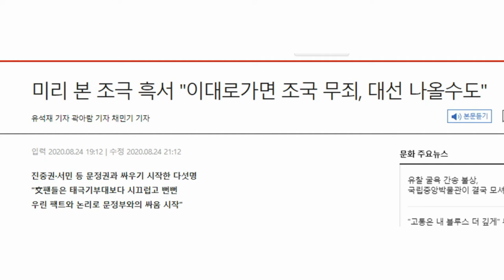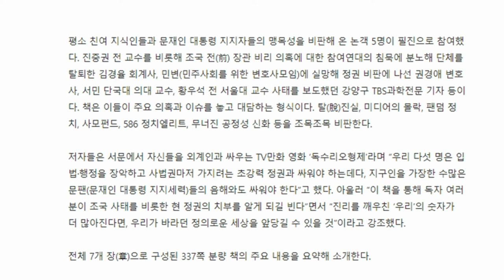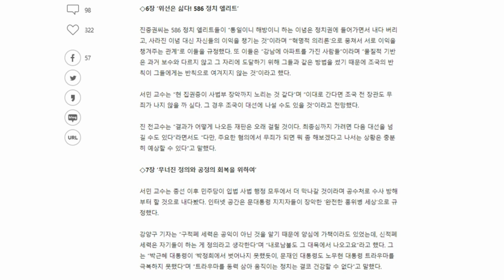한번도 경험해 보지 못한 나라. "민주주의는 어떻게 끝장나는가". 이대로 가면 조국 무죄, 대선 나올 수도.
조선일보 2020년 8월 24일자 기사.
미리 본 조국 흑서 "이대로가면 조국 무죄, 대선 나올수도"